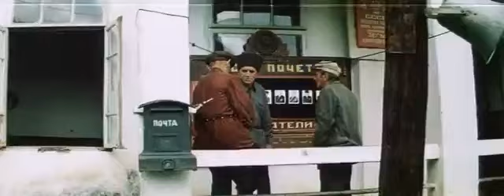Чегемский детектив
(детектив)
Грузия - фильм
совместно с Мосфильм
1986г.
Режиссёр :
Александр Светлов
В ролях :
Нурбей Камкиа — Кязым
Руслан Микаберидзе — Бахут
Бадри Бегалишвили — Цурцумия
Шарах Пачалия — председатель
Этери Когониа — Нуца
Гиви Сарчемелидзе — Теймыр
Ролан Быков — милиционер
Берта Хапава — жена Теймыра
Нана Мчедлидзе — бабушка
Михаил Вашадзе — участник застолья
Зураб Капианидзе — хозяин коровы
Нина Гомиашвили — дочь Кязыма
Фазиль Искандер — текст за кадром